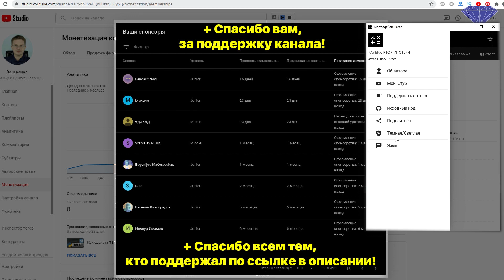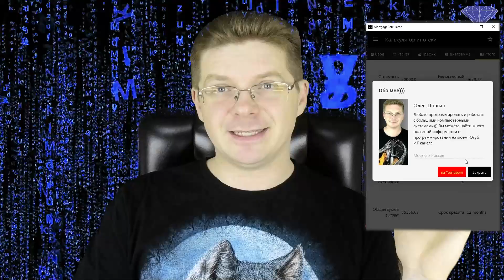Apple Iphone 12 PRO MAX для программирования под iOS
Привет друзья! Интересно написать свое мобильное приложение под iOS и Android на Python?
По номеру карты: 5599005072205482